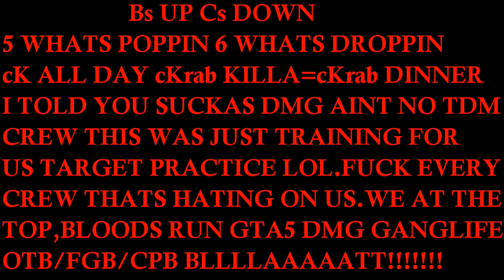DMG BLOODS VS GANTON MAFIA CRIPS/ROLLIN 20s CRIPS TDM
DMG IS NOT A TDM CREW.FUCK ROLLIN 20s,ROLLIN 60s, ROLLIN 70s,GANTON MAFIA,EASTSIDE BOULEVARD FAMILY cK ALL DAY